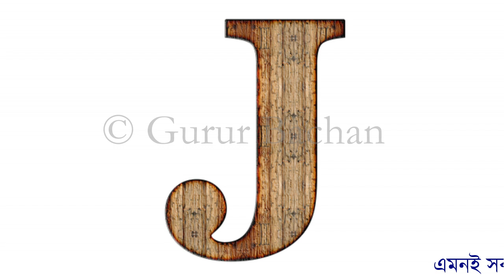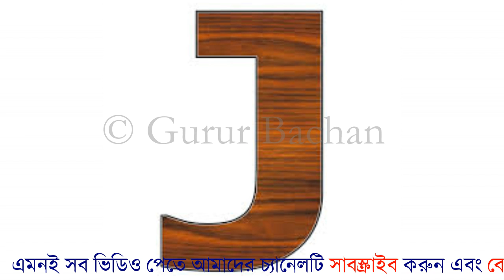J দিয়ে শুরু নামের মানুষরা কেমন হয় || J namer manush kemon hoy || Gurur Bachan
J দিয়ে শুরু নামের মানুষরা কেমন হয় || Starting with J is how people are named || Gurur Bachan